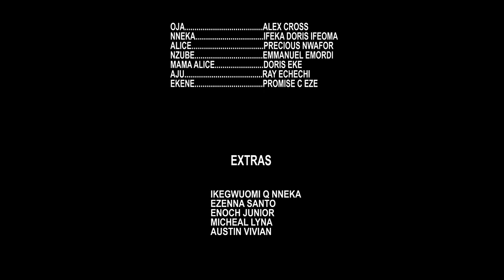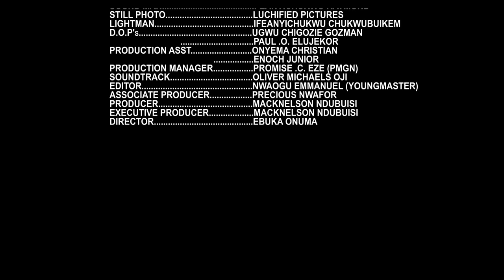YOU ALONE - Alex Cross Doris Ifeka Precious Nwafor Emma Emordi latest 2024 nigerian movies | Full HD